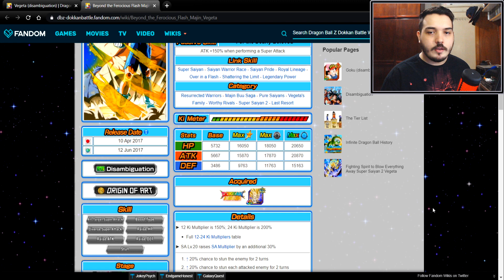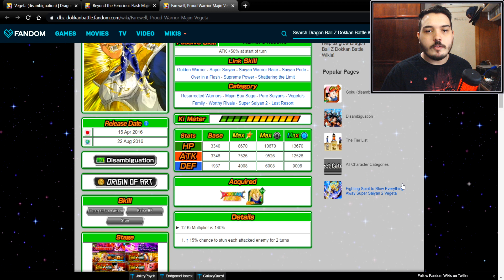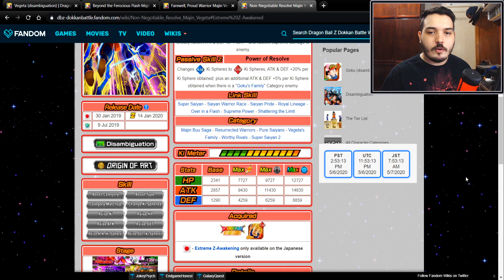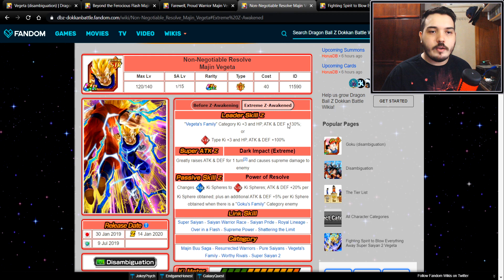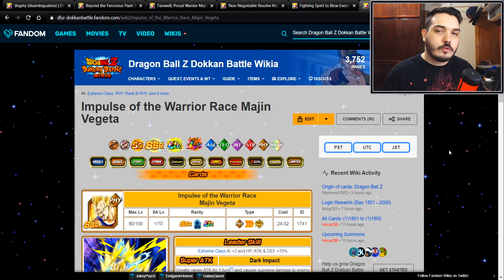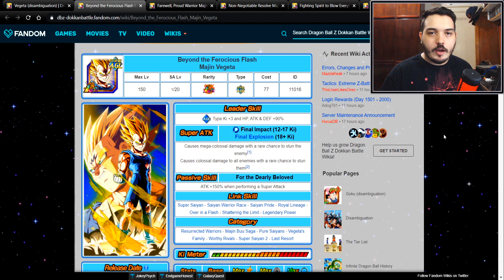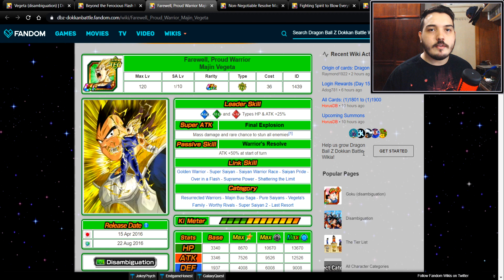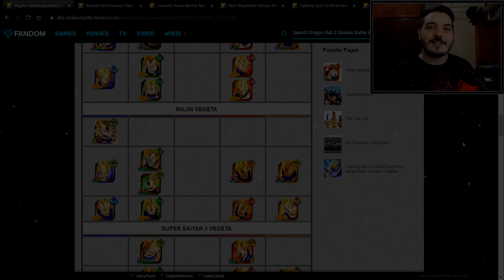Majin Vegeta! Comparando Todos os Cards do Jogo (Série Dokkan Versus) | DBZ Dokkan Battle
Fala aí galera, nesse vídeo de hoje farei um comparativo entre os cards do Majin Vegeta no jogo e comentarei sobre os detalhes de cada um. Confira!